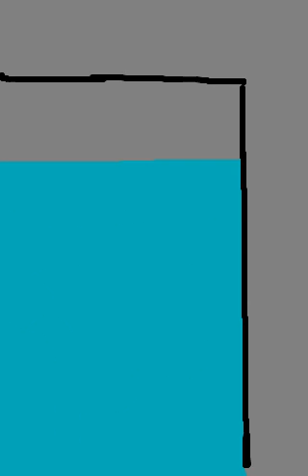Dark kingdom episode 2 : reign of the purple men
Uploaded to flipbook.tv by azred on 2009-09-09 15:01:44